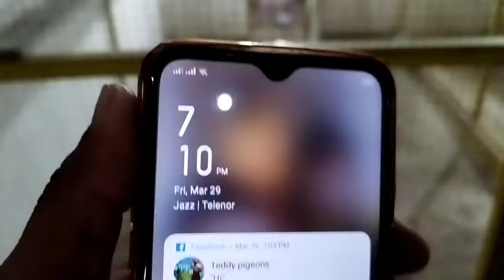Aaj Kaboteron Ne Badaam Hlaal Ker Diye😃